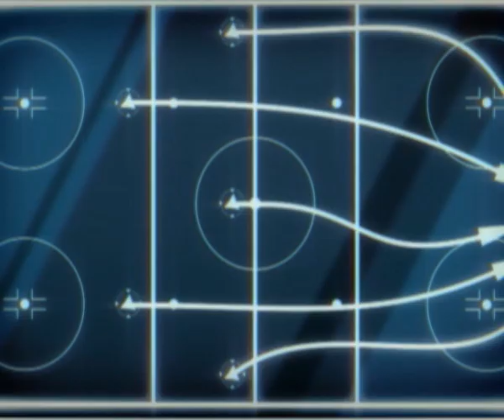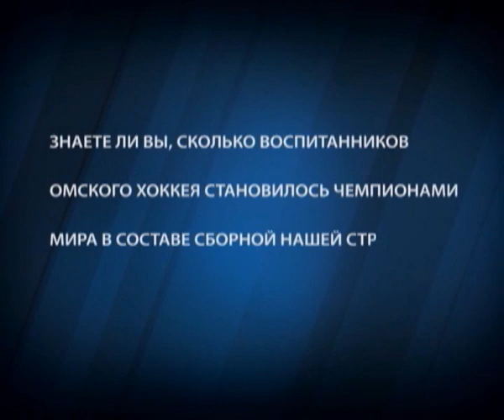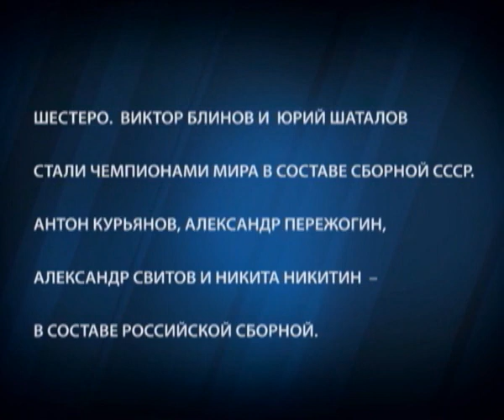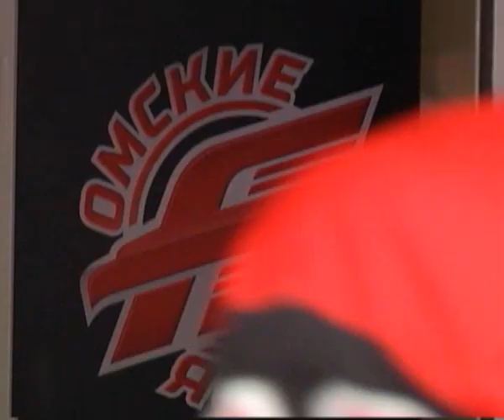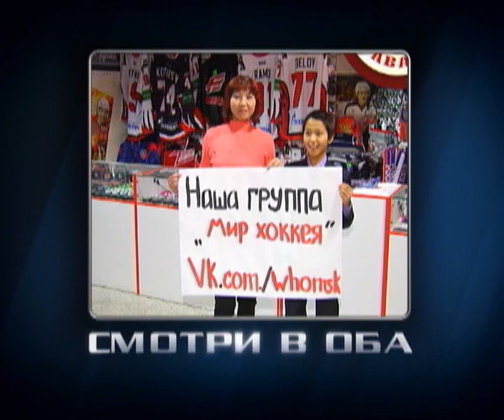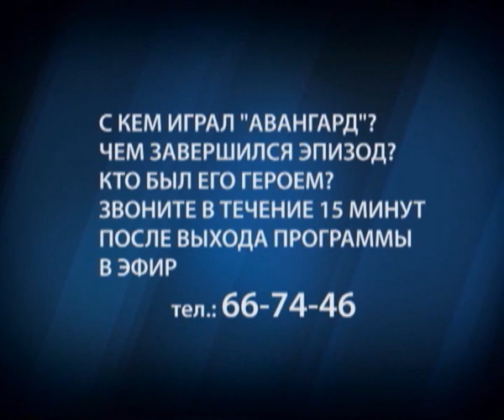Выпуск программы "ОВЕРТАЙМ" от 12.02.2014